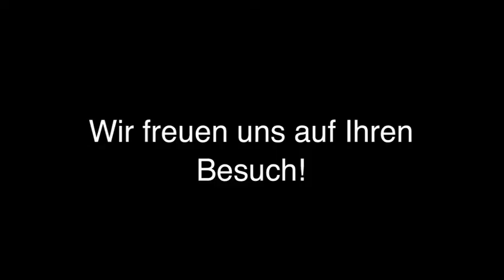Frauenfitnessstudio Nürnberg, Mittelfr CaloryCoach Nürnberg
CaloryCoach Nürnberg in Nürnberg, Mittelfr ist Ihre erste Wahl, wenn Sie nach Frauenfitnessstudio oder Fitness für Frauen suchen. Für mehr Informationen erreichen Sie uns unter der Telefonnummer oder schauen Sie direkt vor Ort vorbei: Bucher Str. 103, 90419 Nürnberg, Mittelfr. Besuchen Sie uns auch unter der oben genannten Webadresse!